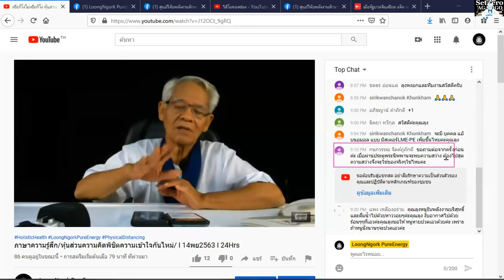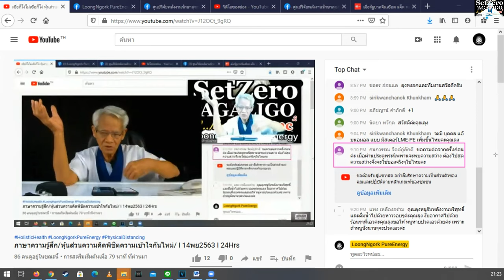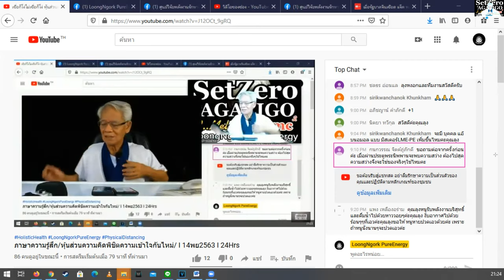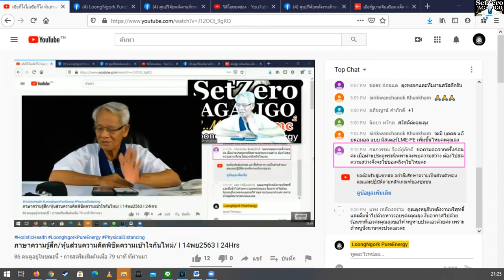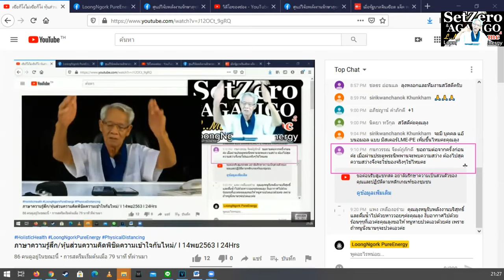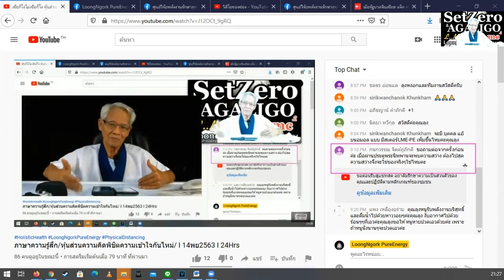วิธีเจออรหันต์ /หุ้นส่วนความคิดพิชิตความเข้าใจกันไหม่ I ภาษาลุงหงอกกิ๊กก๊อก I 14พย63 I 24Hrs